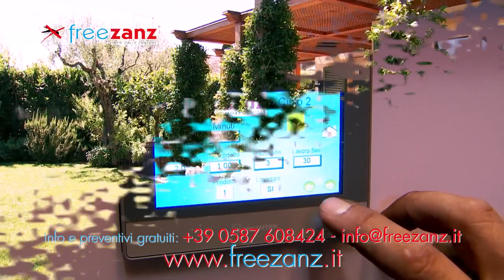Murin Stop srl Ciocchetti Geom. Sergio Disinfestazioni Deratizzazioni Sanificazioni